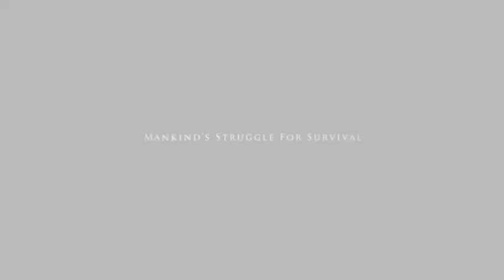X-MEN: GRANDCHILDREN OF THE ATOM [ RADIOACTIVE TRAILER ]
X-MEN: GRANDCHILDREN OF THE ATOM: ROAD TO RUIN [ TEASER ]

RPG

** FANDOM MADE! **DISCLAIMER, i don't own anything just the creative process of putting it all together, and the theme bases of the site. this video is intended for amusement purposes, all rights reserved to those amazing filmmakers actors/actresses etc.)

X-MEN: Grandchildren of the Atom - Road to Ruin

the year is 2034 after the events of M-Day and World War III.

the golden age of the legendary x-men is over. now the world as we know it is living in a dystopian aftermath. most the of the eastern seaboard is a hot zone, uninhabitable by mutants or humans. new york is a shell of its former self, but has been in the front running in regards to rebuilding. the white house and a number of governmental buildings have been re-established in tennessee. a group called division, along with the us military head up the mutant control enforcement agency. their strives toward restoring the peace have been received by the mutant community as less than benign. but new york wasn't the only thing to rise from the ashes. scattered descants of the former x-men are also rejuvenating the infamous xavier institute in a secret location in ohio.

this is an advanced literate roleplay site based on a combination of marvel x-men influence and creativity. with over sixty playable canons, unique x-men / mutant powers game play in an alternate reality post-apocolyptic world.